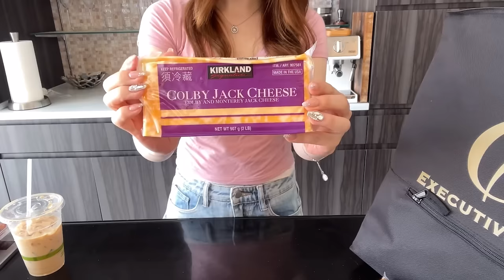コストコ16点購入品🛍️帰宅後ルーティン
0:00 オープニング
0:15 day1
0:23 コストコ購入品
1:57 小分け作業
7:39 夜ごはん作り
11:42 day2 小分け作業
16:13 day3 朝ごはん作り
17:15 day4 朝ごはん作り